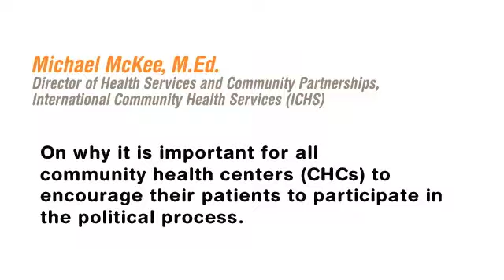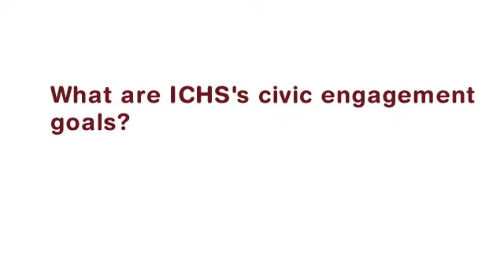Elevating AA&NHOPI Voices for Health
International Community Health Services (ICHS) in Seattle, Washington, has a history of strong advocacy work and is well-known for its ability to mobilize its local community members. In this podcast, Michael McKee, director of health services and community partnerships at ICHS, talks about the clinic's current voter engagement activities and partnerships, and explains why it is important for all community health centers to encourage their patients to participate in the political process.